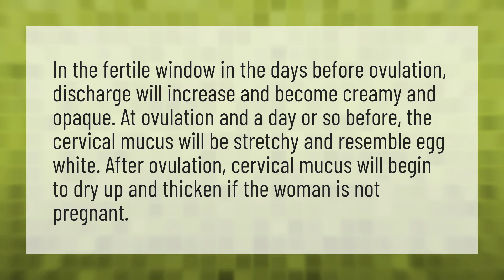Do you get creamy discharge after ovulation?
Cervical Mucus • Do you get creamy discharge after ovulation?